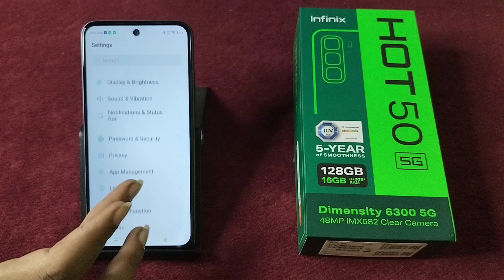how to enable sidebar in Infinix Hot 50 5G || Infinix me side bar on kaise kare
Best powerful CPU under 10k

60-Inch Tripod with Bag

7 Socket 6A Extension Board

multiplug Extension